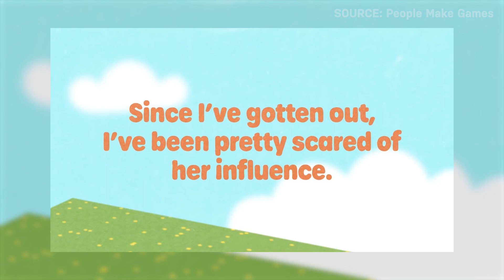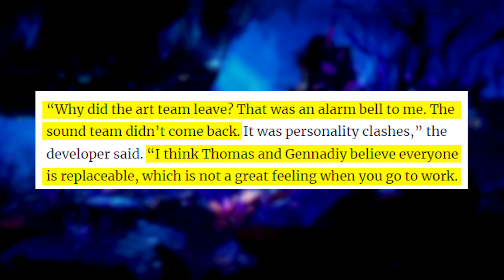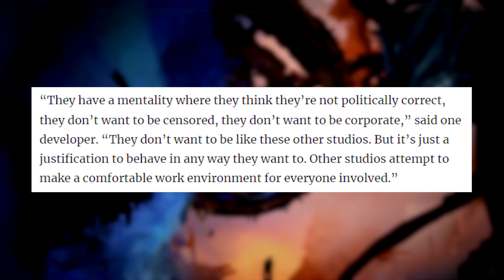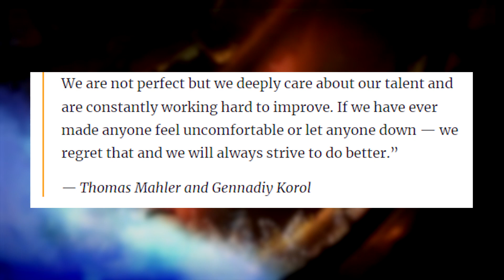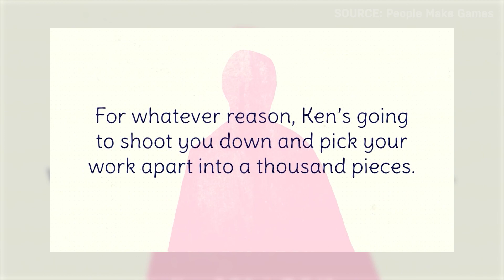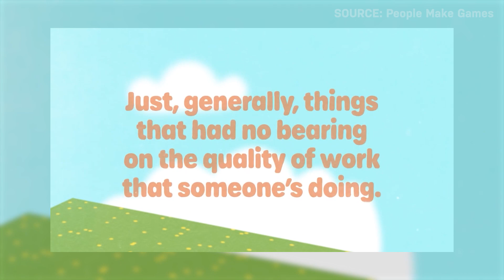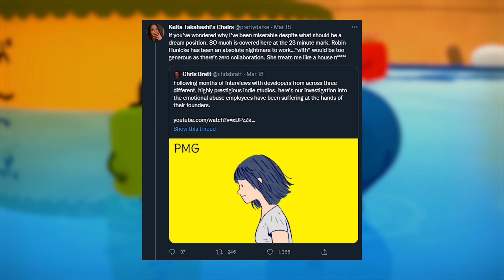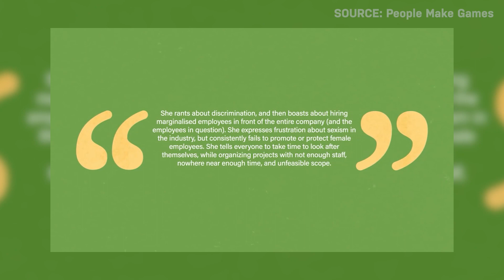Ori devs and Robin Hunicke accused of workplace abuse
Journey co-creator Robin Hunicke and the founders of the studio behind the Ori games have separately been accused of emotional abuse.

In today’s video, we are breaking down and summarizing the extensive reporting that went into both stories but be sure to give the original stories a look too (sources below).

0:00 - Moon Studios abuse allegations
4:22 - Robin Hunicke allegations and PMG report summary

SOURCES

[VentureBeat] Moon Studios is called an oppressive place to work